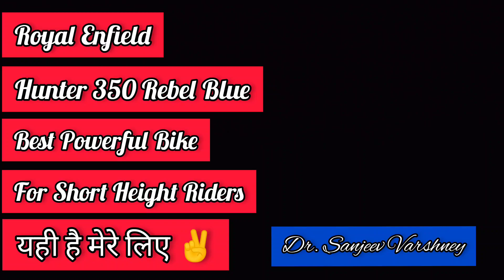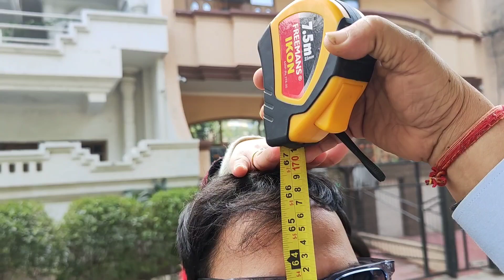For Short Height Riders | Best Powerful Bike | Royal Enfield | Hunter 350 | यही हे मेरे लिए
Dear Friends, Akanksha is 5'2" & there is no problem for driving Royal Enfield Hunter 350 Rebel Blue. We have measured the height of Akanksha and Mayank as evidence.

This video is really fantastic. Akanksha & Mayank have controlled the Royal Enfield Hunter 350 in a really good way. Friends, Watch & Enjoy this Video. I hope you will like this video and praise the effort of my team.

Thanks & Love You.

Dr. Sanjeev Varshney